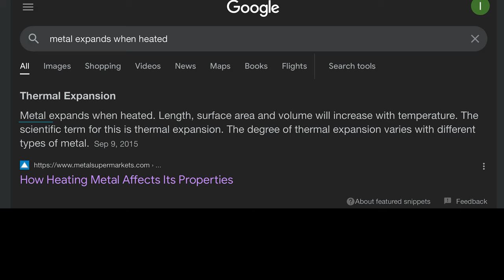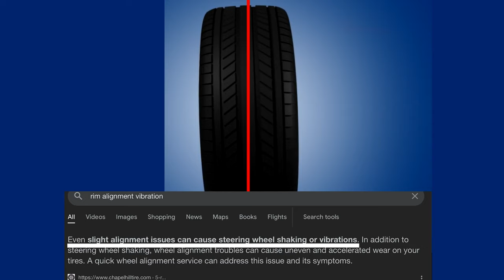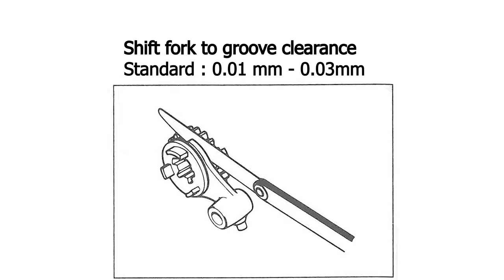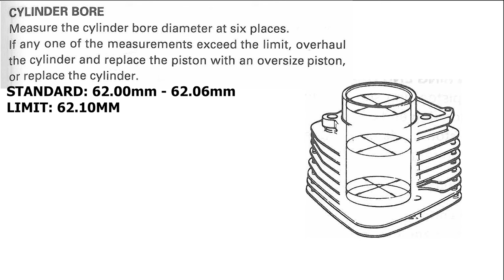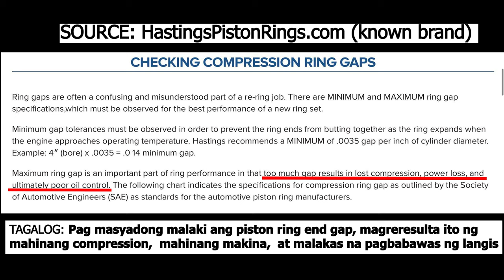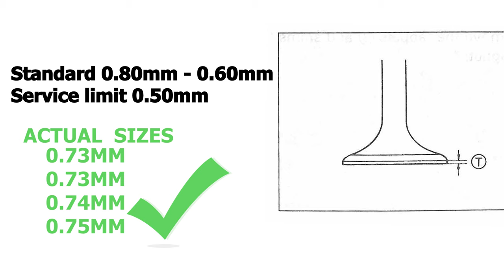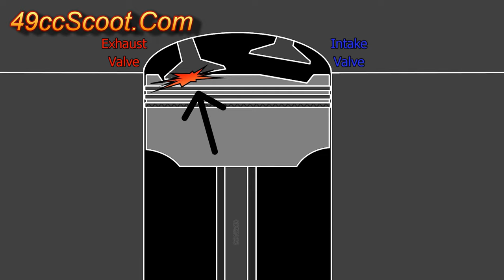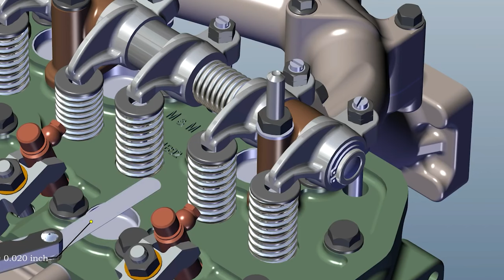SUZUKI RAIDER 150 ENGINE PARTS INSPECTION